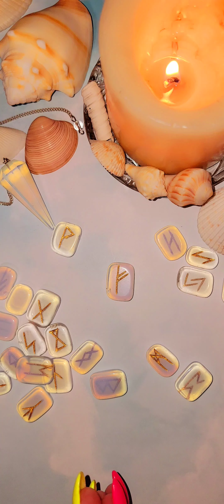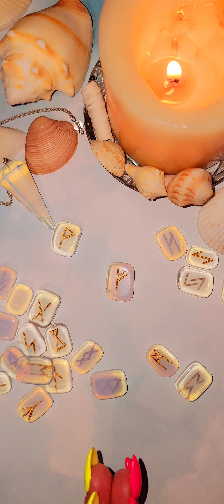☀️ЧТО ВАС УДИВИТ С МИНУТЫ НА МИНУТУ? таро отношения будущее